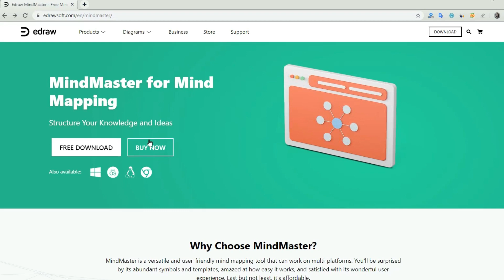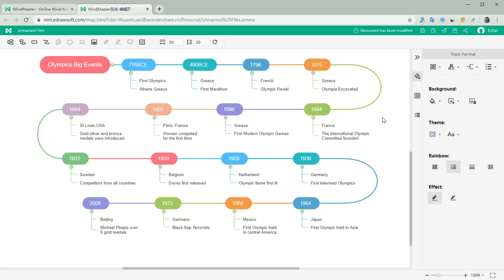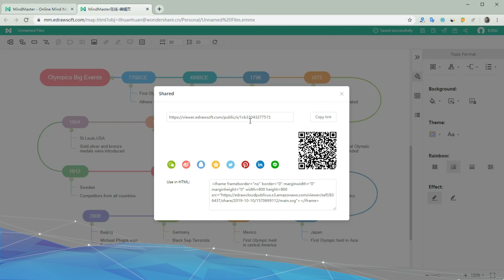Olympics Big Events Timeline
Start your productivity trip with 3000+ mind map examples in EdrawMind Mind Map Gallery

About EdrawMind
EdrawMind, a full-featured collaborative mind mapping and brainstorming tool.
With EdrawMind, users can turn complex ideas and information into clear and well-organized mind maps. EdrawMind makes it easier to present and communicate your concepts with visual tools to summarize, simplify, and improve your content.